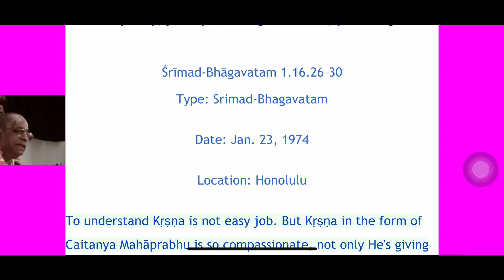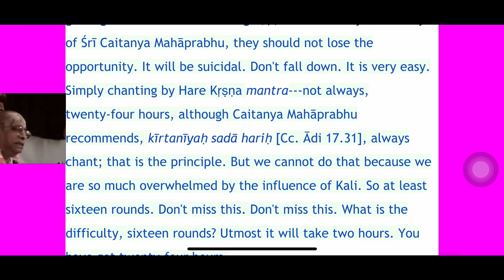Prabhupada Vani: It is very easy, just by chanting 16 rounds you can go back to Krsna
Prabhupada Vani: It is very easy, just by chanting 16 rounds you can go back